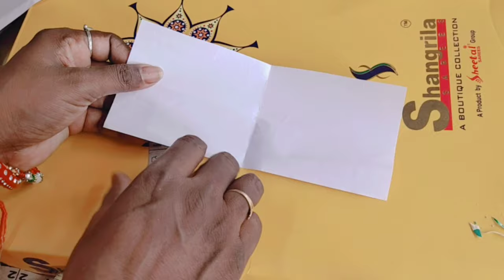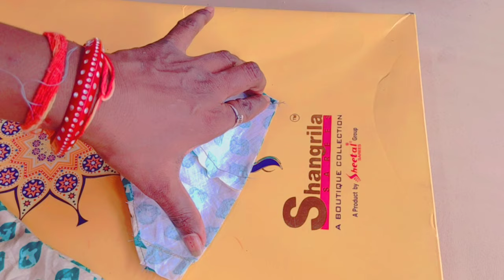30 साइज के लिए ब्रा की कटिंग और स्टिचिंग कैसे करते हैं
dream bra,
cotton sports bra,
undergarments shop near me,
running bra,
clovia bra online,
clovia bra online india,
zivame bra online shopping india,
sports bra for kids,
clovia bra,
clovia padded bra,
bra tube,
clovia sports bra,
long sports bra,
calculating bra size,
bra sizes,
bra online,
shein bra,
bra sale onli ne,
zivame bra online,
black bra,
black lace bra,
zivame bra sale,
zivame bra,
best t shirt bra,
red lace bra,
zivame backless bra,
how to stitch bra at home,
online bra shop,
online bra store,
34b bra size,
36dd,
balconette bra,
bra cup sizes,
b cup size,
34c bra,
34b bra,
teen bra,
camisole bra,
32b bra,
34 bra size,
a cup bra,
34dd bras,
full cup bra,
38a bra,
36d bra size,
32a bra size,
32e bra,
convertible bra,
small bra,
38d bra size,
wedding bra,
new style bra,
zip bra,
small bra sizes,
lightly padded bra,
silicone breast pads,
underwear bra,
buy bra online,
bigger bras plus size bras,
yoga bra,
blouse bra,
calvin klein bralette,
decathlon sports bra,
bra online shopping,
padded tank top,
padded bra online,
victoria secret bras,
best sports bra for running,
myntra bra,
non padded bra,
lace underwire bra,
minimiser bra,
bra panty set for bridal,
sports bra for heavy breast,
upbra,
best minimiser bra,
puma bra,
calvin klein sports bra,
high impact sports bra,
puma sports bra,
gym bra,
exercise bra,
amazon sports bra,
bullet bra,
30b bra size,
simple bra,
buy bra,
calvin klein bra india,
best sports bra,
bra shopping,
bralette,
invisible bra,
36c bra,
sports bra sale,
bra types,
wired bra,
enamor bra online,
sports bra top,
36a bra,
sports bra price,
white lace bra,
bra shop,
green bra,
sports bra and leggings set,
sports bra for gym,
bodycare sports bra,
plus size sports bra,
bra pads,
jockey sports bra price,
bra sale,
lace bra,
transparent bra,
skin bra,
workout bra,
push up padded bra,
strapless backless bra,
cup bra,
padded bralette,
32c bra,
high support sports bra,
bra sizes us,
spaghetti bra,
42 size bra,
padded bra,
cotton bra,
posture bra,
longline bra,
silicone bra,
self adhesive bra,
strapless bra jockey,
non wired padded bra,
28c bra,
bandeau bra,
32d bra,
sleeveless bra,
sports bra,
front closure bras,
beginners bra,
32a bra,
racerback bra,
underwired bra,
pink bra,
30b bra,
cami bra,
push up bra,
plunge push up bra,
34a bra,
half cup bra,
adidas sports bra,
adidas bra,
paris beauty bra,
v star bra,
calvin klein india bra,
best support bra,
strapless push up bra,
cotton nursing bra,
wireless bra,
non wired bras,
comfortable bras,
big size bra,
neck bra,
38a bra size,
best bras,
36d bra,
38c bra,
underwire bras,
t shirt bra,
bra stores,
floral bra,
40c bra,
wide strap bras,
strappy bra,
lyra bra,
cheap bras online,
best push up bra,
best bras for women,
front hook bra,
buy bra online at lowest price,
free size bra,
zivame sports bra,
best brand of bra,
bralette top,
sports bra online,
sleep bra,
net bra,
padded sports bra,
push up sports bra,
trylo bra,
black push up bra,
36dd bra,
32dd bras,
bra panty set size 34,
low price bra online shopping,
elastic bra,
sticky bra,
lace bralette,
adhesive bra,
floret bra,
back support bra,
shyaway bra,
multiway bra,

bra and
women bra,
wireless push up bra,
feeding bra,
red bra,
large size bras,
double padded bra,
minimizer bra,
cotton bra online,
shaper bra,
backless bra,
nursing bras,
plus size bras,
mastectomy bras,
seamless bra,
air bra,
breastfeeding bra,
bra and underwear,
bra and underwear sets,
bra and brief sets,
plus size push up bra,
sports bra for running,

bwitch bra,
double push up bra,
bras for plus size women